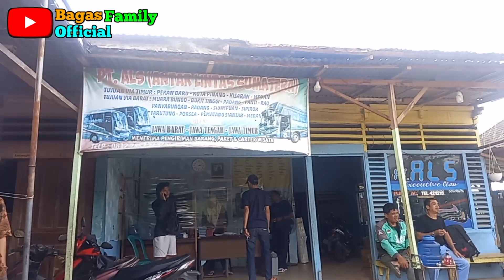ALS 299 Patas Surabaya👍‼️Sedikit Terlambat Tiba di Loket Palembang Akibat Cuaca Buruk Selat Sunda‼️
Loket ALS Palembang melayani penumpang dan paket tujuan Jawa Barat, Jawa Tengah, Jawa Timur, jambi, Pekan Baru, Medan
Hp. 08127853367 (Bang Naslim Piliang)
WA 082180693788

@Ronal Peace Trip  @TEKAD Chanel_srby  @Jhon 270 official  @Julian Tangerang  @BINTANG ARENA @Halim souus official  @mamad 270 chanel